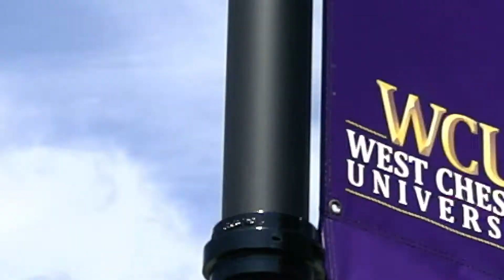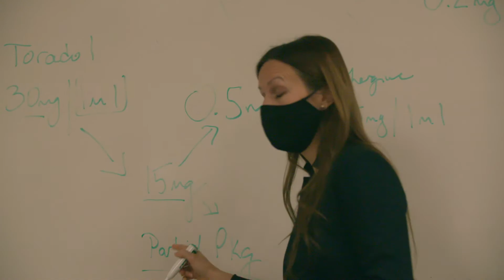Explore the New Physician Assistant Program at WCU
WCU’s program will educate physician assistants who can think critically and collaborate with others to address the needs of individual patients and the healthcare community with the highest levels of academic, clinical, ethical, and cultural competence. It follows a medical model with 14 months (five semesters) in the classroom and 12 months in clinical settings (35 to 60 hours a week) for a total of 101 credits. Faculty and students both continue year-round without a summer break.